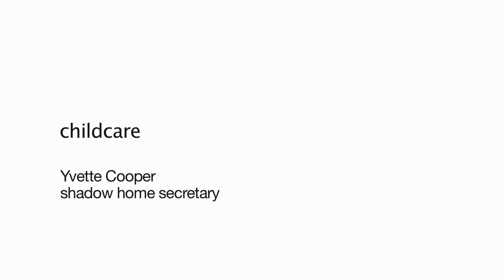Yvette Cooper speaking at UNISON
Yvette Cooper, shadow home secretary, speaking at UNISON on childcare, affordable housing and opportunities for the young.